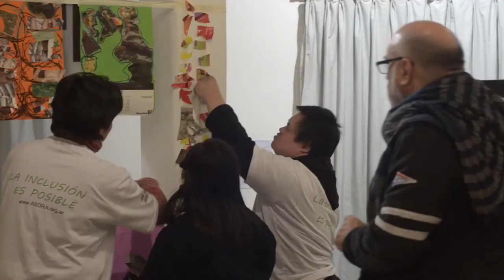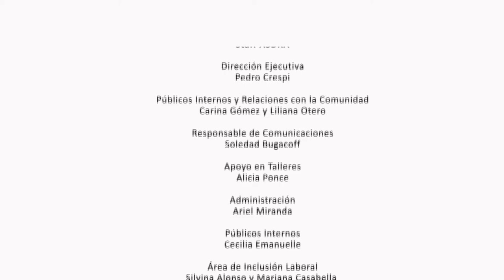Talleres artísticos inclusivos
Talleres de dibujo, pintura, fotografía y nuevos formatos artísticos del programa ASDRA ART 2016 de la Asociación Síndrome de Down de la República Argentina (ASDRA)